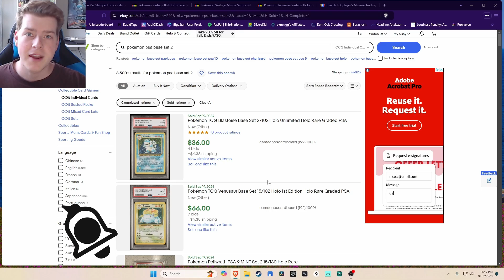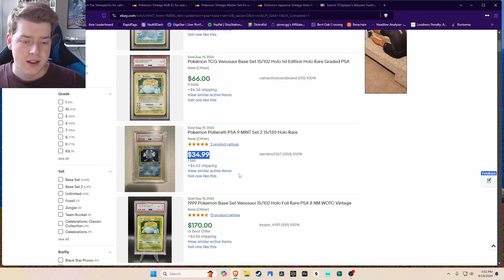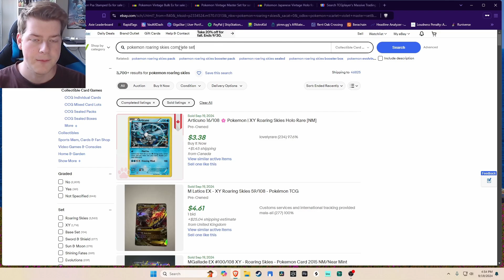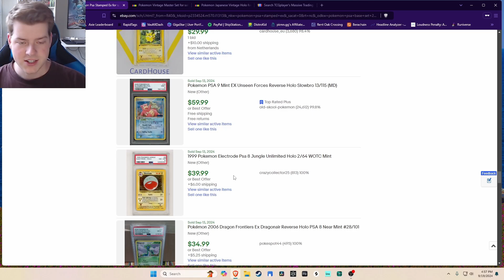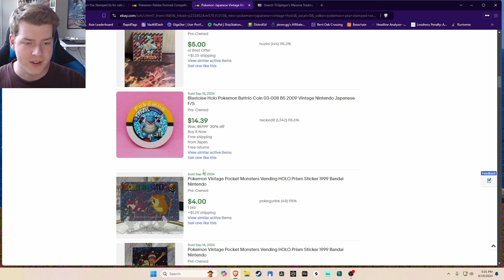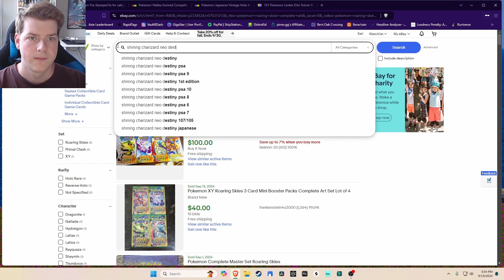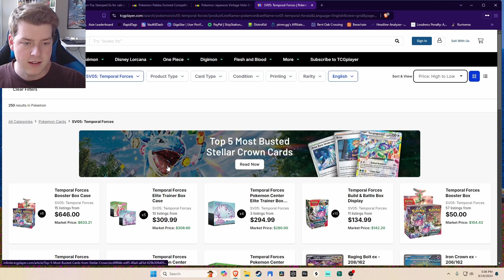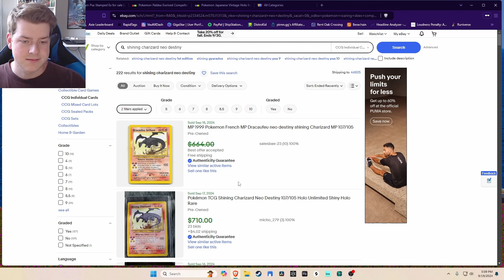The Pokémon Card Market Is At A Pivotal Point…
I often find myself asking this question, even more so given the state of the market today. I love vintage cards, I grew up with them, but at some point, the "modern" card will become closer to vintage than the future's modern cards, so should you buy modern and just sit on it for 10 years regardless? An XY Phantom Forces ETB goes for $4,000 and literally 10 years ago I opened one for  Christmas for $40. Imagine what 151 will be worth in 10 years from now! Let's have a chat and see if we can help collectors optimize their money in the market!

Where Should You Invest In the Pokemon Card Market?

Join pkmn.gg with my link and get $5 off of your 1-month membership (free) or annual membership!

✨ In partnership with VaultX, you can use code TPCVaultX to get 10% off your order on Amazon for US folks, and if you're in the UK use this link and order directly from the website!

Join the TeamPokeColors Official Discord Server to chat and hang out with fellow TeamPokeColors family members: